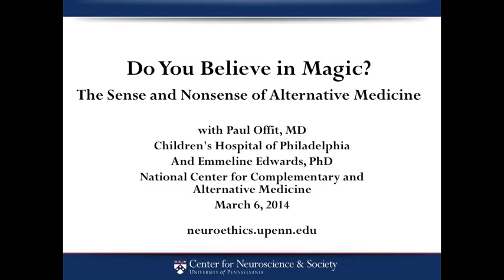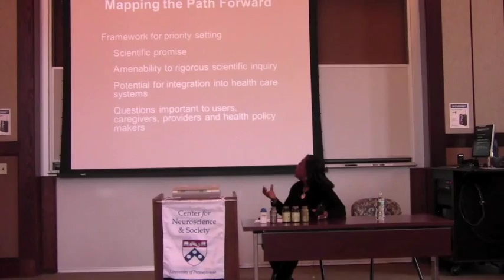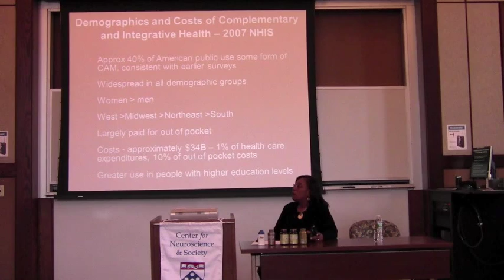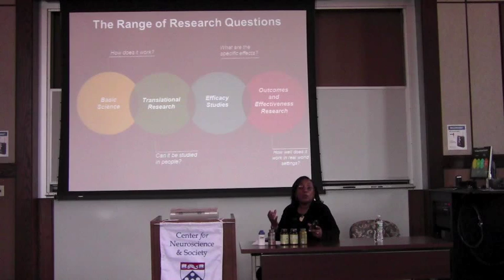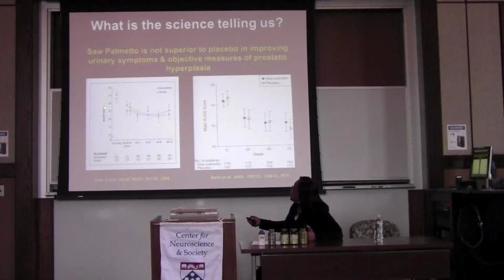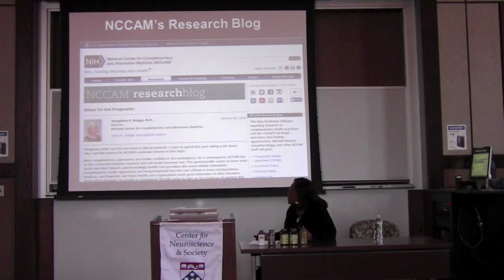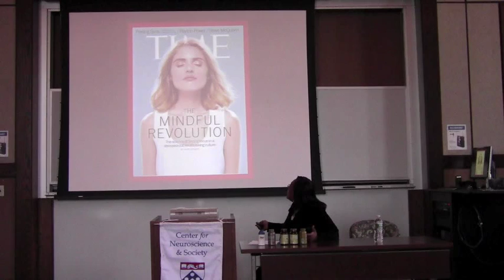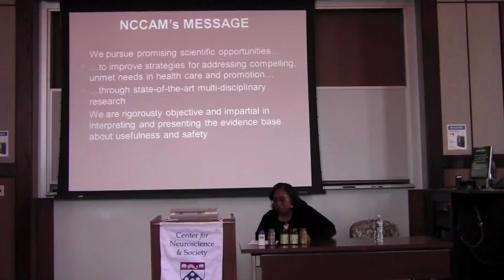"Do You Believe in Magic?" with Paul Offit, MD, and Emmeline Edwards, PhD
Have you tried herbs or acupuncture to improve your health? Many Americans swear by these and other "alternative therapies," but Paul Offit, MD, Chief of Infectious Diseases at CHOP, is a skeptic -- and explains why in his 2013 book Do You Believe in Magic? The Sense and Nonsense of Alternative Medicine. Emmeline Edwards, PhD, will provide an alternative perspective.